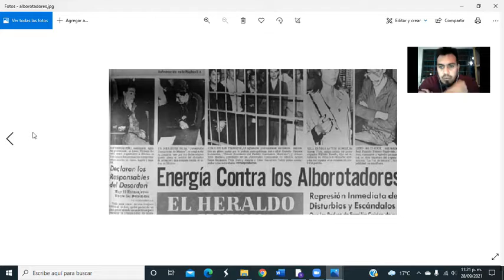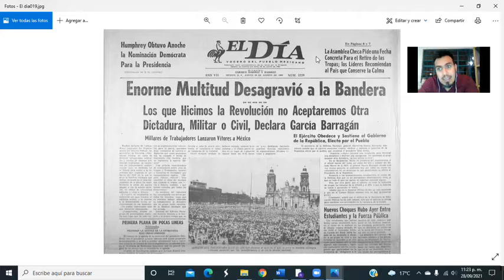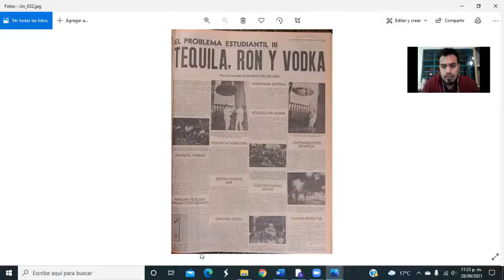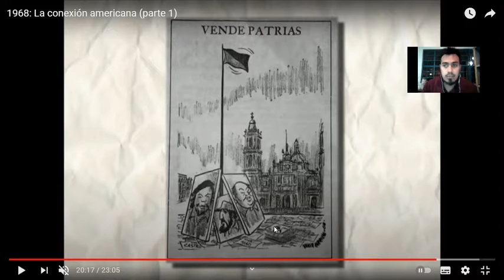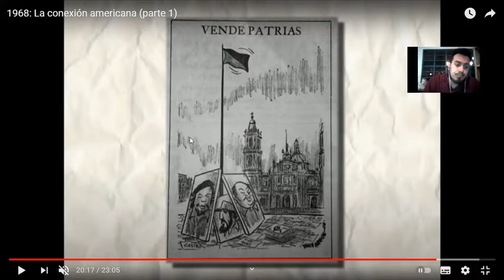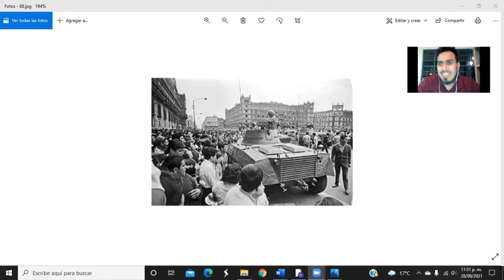2 de Octubre y el Agravio a la Banderia | Historiomania Ft. Rafa Herrera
¿Sabes qué pasó en ese ya lejano 2deoctubre en Mexico?

Checala diario porque tendremos nuevo contenido, mejoras dentro del sitio, regalos y más…